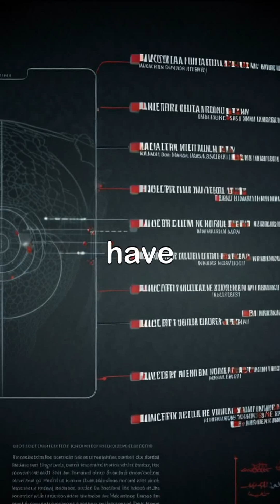Nuclear Power | Nuclear Power: A Global Perspective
🌍 Discover the powerful world of Nuclear Power in our latest video, "Nuclear Power: A Global Perspective"! ⚡ As nations strive for clean energy solutions, we dive deep into the advantages, controversies, and advancements in nuclear technology. Join us on this enlightening journey through energy policy, environmental implications, and innovation, as we examine how nuclear power shapes the future of global energy. 🌱💡 Will it revolutionize the way we power our planet? Click play now to uncover the facts!

is nuclear power the answer to global climate change
a nuclear power plant energy transformation
a nuclear power plant is very similar to
balance of power between nations equipped with nuclear weapons
global nuclear power generation
global nuclear concepts
the global nuclear power comeback
global nuclear power capacity
does nuclear power affect global warming
define global power
nuclear global powers
is nuclear energy a global issue
perspectives on nuclear energy
nuclear power perspectives
global nuclear fuel-americas
f nuclear energy
global nuclear energy
global nuclear
how does nuclear power affect global warming
how does nuclear power help global warming
is nuclear power the solution for global warming
is nuclear power one of the answers to climate change
j robert oppenheimer nuclear weapons
nuclear power journal article
the role of nuclear energy in the global energy transition
global nuclear proliferation
opposing nuclear power
oppose nuclear energy
pro nuclear proliferation
perspectives on nuclear deterrence in the 21st century
global nuclear energy production
global nuclear power plants
perspectives on nuclear power
is nuclear power good for the world
the global nuclear comeback
u.s. nuclear policy
u.s. nuclear power news
us nuclear power generation
us as a global power
vice nuclear power
nuclear power vox
vice nuclear energy
world nuclear association nuclear power in the world today
the nuclear world
x power nuclear
explain nuclear power
x-energy nuclear
z nuclear power plant ukraine
zero nuclear weapons
global zero nuclear
2. nuclear proliferation
2 nuclear energy examples
2 nuclear forces
3 nuclear energy
3 nuclear energy examples
3 nuclear examples
4.04 nuclear power comparison chart
4 nuclear forces
4 significant problems with nuclear power plants
5 incredible ways nuclear powers our lives
5 reasons why nuclear power is good
6.06 honors regulating nuclear power
6 facts about nuclear power
the global leader in nuclear energy consumption is
8 nuclear powers
8 nuclear nations
8.7 america as a world power
9 nuclear powers
9 nuclear power countries
9 nuclear nations
the nuclear 911